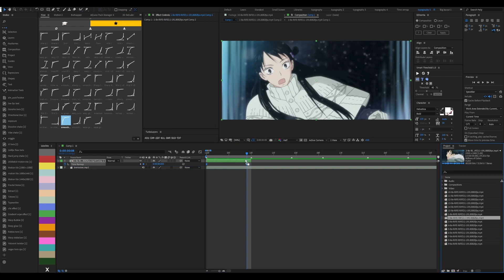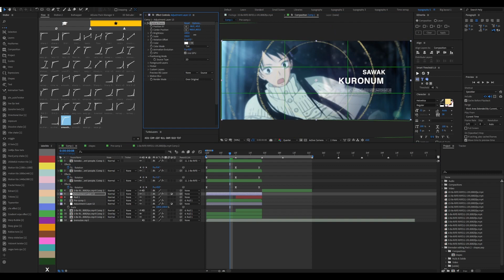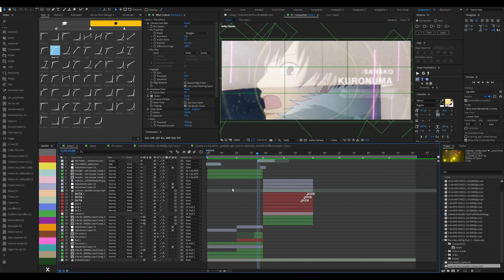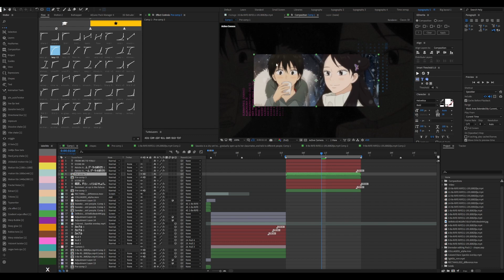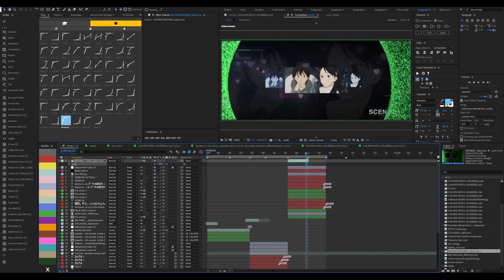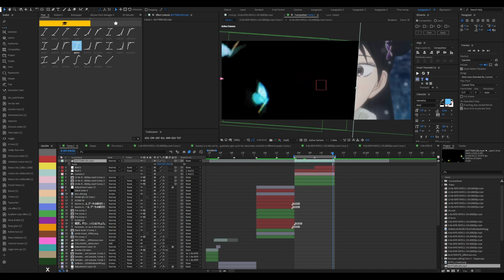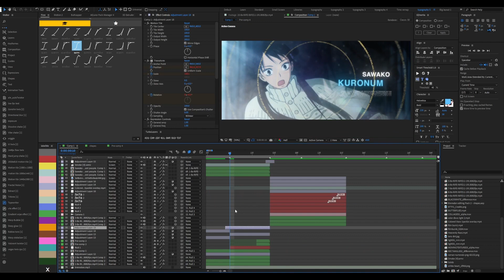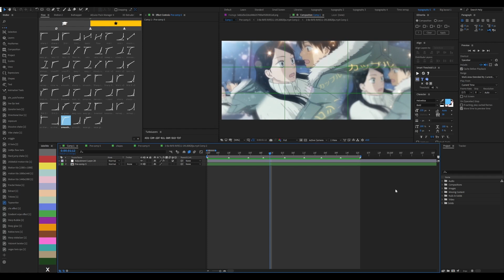Watch Me Edit | From Me To You AMV